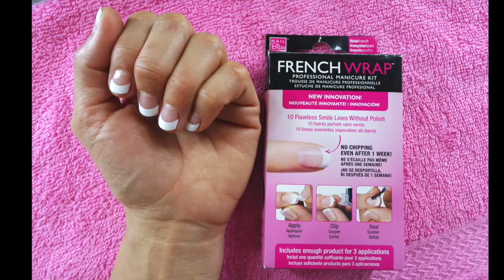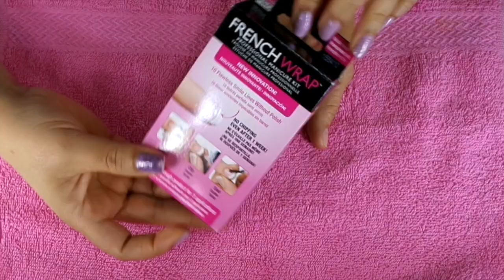Manicura en casa perfecta en 10 minutos